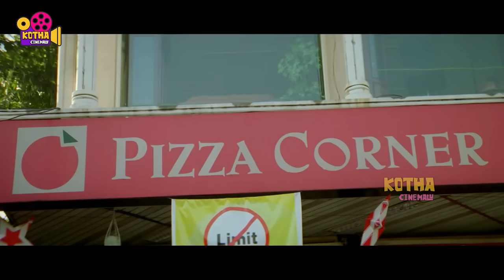పాపం చేసిన వాళ్ళు దానం చేస్తే ప్రాయశ్చిత్తం అవుతుంది ! Pawan Kalyan Scenes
Watch పాపం చేసిన వాళ్ళు దానం చేస్తే ప్రాయశ్చిత్తం అవుతుంది ! Pawan Kalyan Scenes |    @kothacinemalu